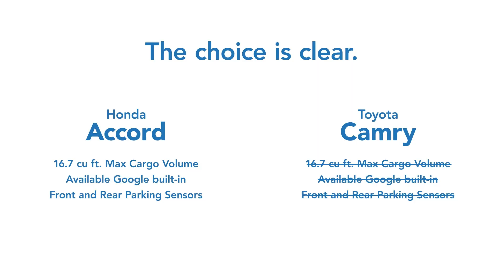2024 Honda Accord vs Toyota Camry | Bob Howard Honda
Visit Bob Howard Honda for cars, trucks, SUVs and minivans in Oklahoma City, OK for great deals on sales, leasing, service, & more! Find out why we're one of the best new & used Honda dealers in the Oklahoma City area.

Bob Howard Honda
13201 N Kelly Ave
Oklahoma City, OK 73131